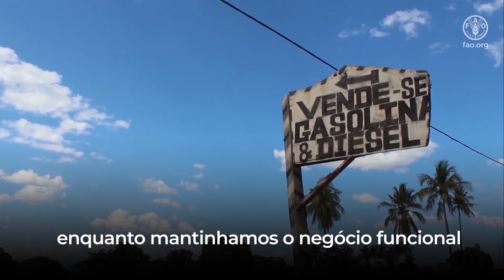Grupo de Poupança de Gilé impulsiona surgimento de pequenos negócios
A Criação de grupos de Poupança foi uma das estratégias encontradas pelo Projecto Mutacuane, para a geração de Impacto na vida das populações. Neste breve vídeo, a Madalena dá o seu testemunho de como o grupo mudou a sua vida.